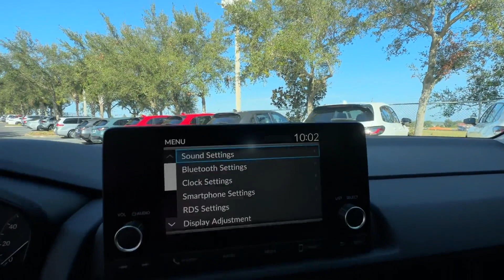2025 Honda CR-V EX Winter Garden, Clermont, Windermere, Winter Park, The Villages FL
2025 Honda CR-V EX 7FARS3H45SE002264 Video